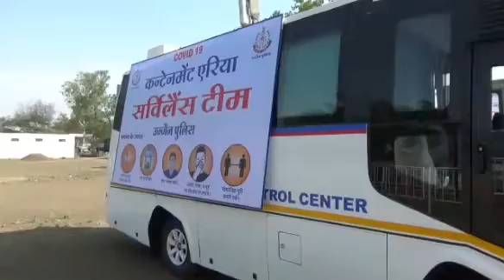अब कन्टेनमेंट एरिया और क्वारंटाइन में रखे गए लोगों की होगी निगरानी, टीमें गठित, इंदौर की घटना से सबक